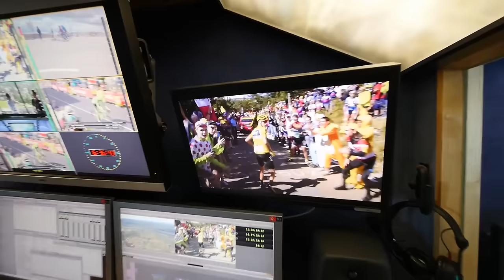Le Tour 2016 - Stage 18: Friday LONG Vlog Day!!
☆ INTRO BY - : MATT HAYMAN (YEW!)

If you would like to do the intro...

- Please record in high resolution.
- Turn your phone on its side for 16:9 aspect ratio.
- Try to use the quote “ Good morning good humans, have a cracking day from (whereever you are)"